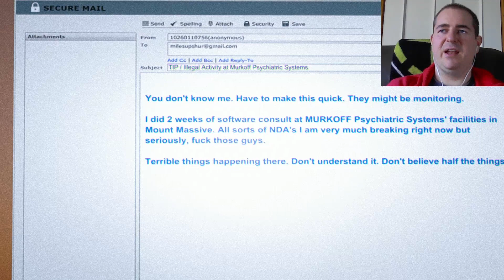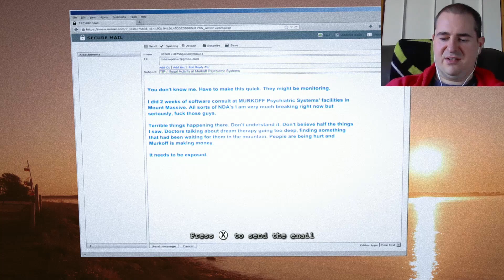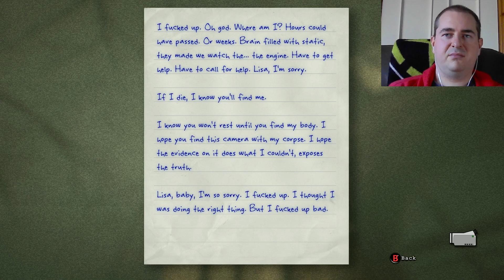Animan plays Outlast Whistleblower part 1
So while I'm considering what game series to play next, going to try my 'comfort games' which are horror ones. Plan to speedrun through a couple horror titles such as Outlast today. Stick it to normal difficulty, run through at a brisk pace and enjoy doing circles around the monsters.

Outlast does have some heavy gore and crude moments. Will try to turn the camera away from the worst of it, so as to keep the video from being taken down.